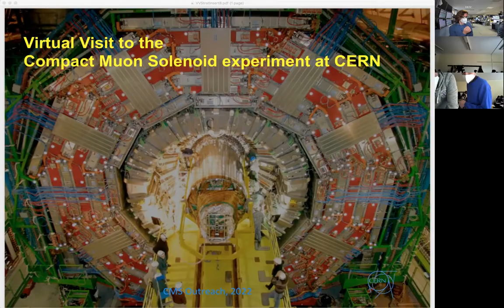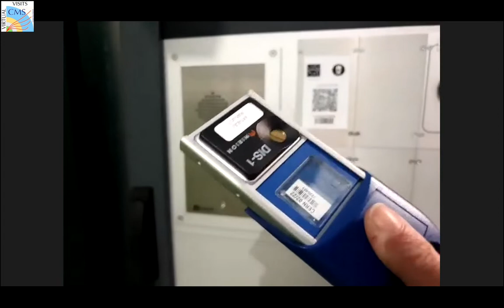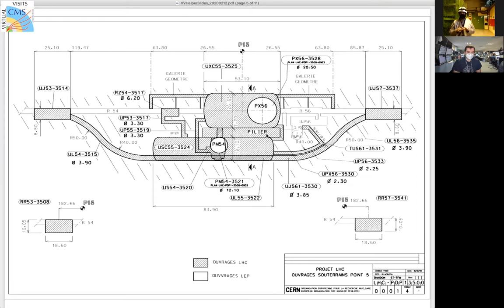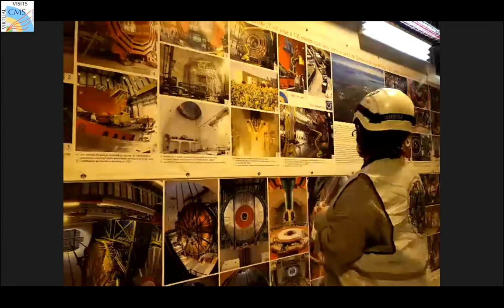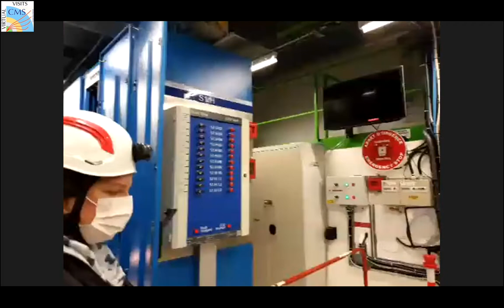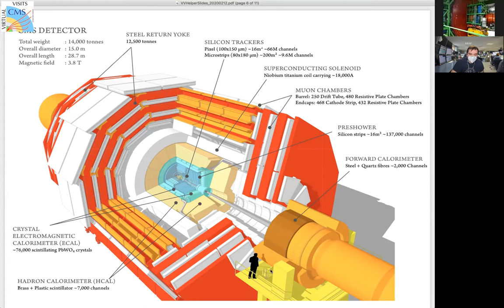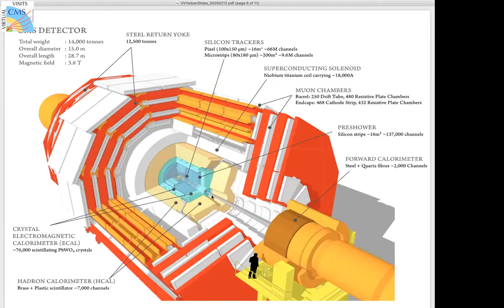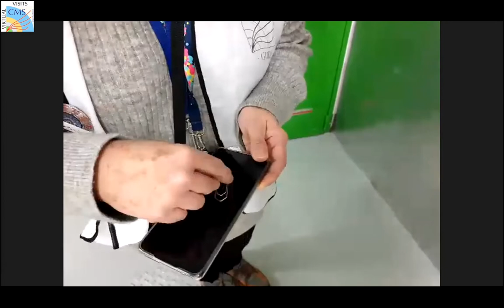CMS Virtual Visit from Italy, 2022.03.08.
Language: Italian

Guides:  Francesca Cavallari (CMS Control Room)
               Andrea Massironi (CMS Control Room)